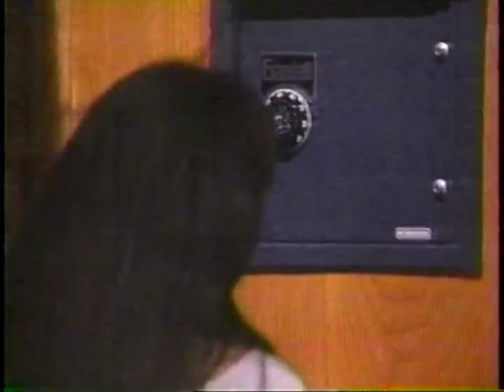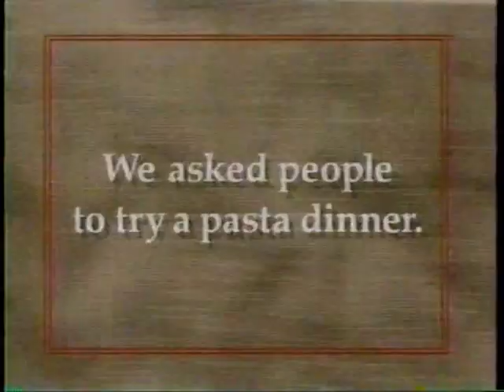Another World - September 22, 1995